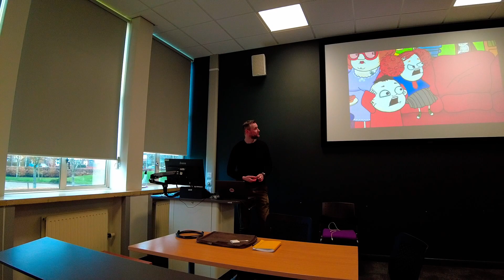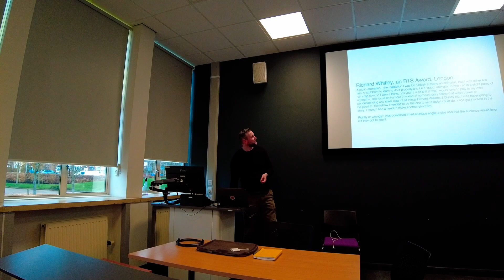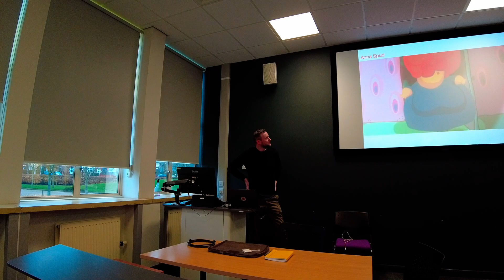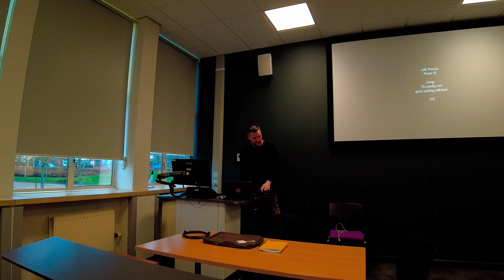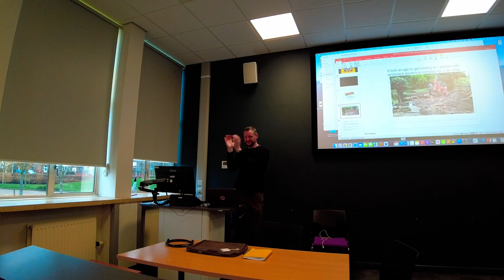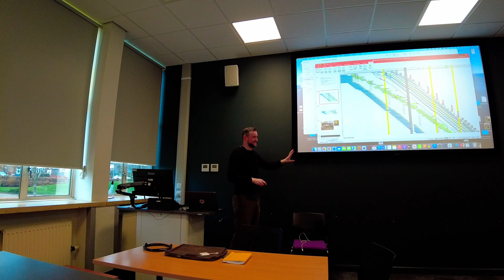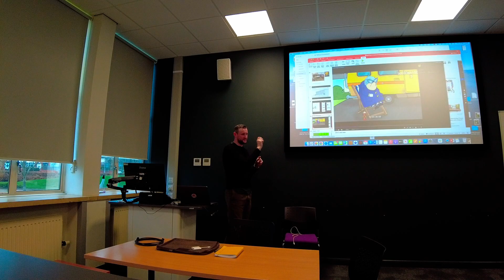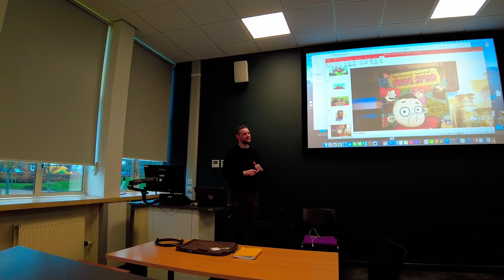Creative Futures - Ed Foster - How to get a series on television